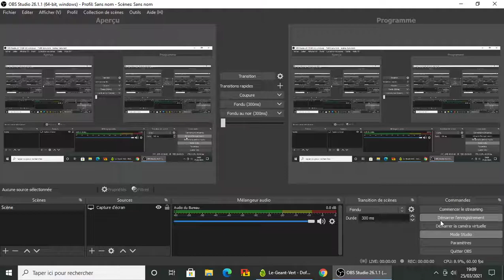Dofus, FULL BUGS! x) Rien ne s'affiche, maison/enclos/zaapi/ressources... ^^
Un ptit bug de plus dans la collection! Elle coûte pas cher à faire celle la! 😂